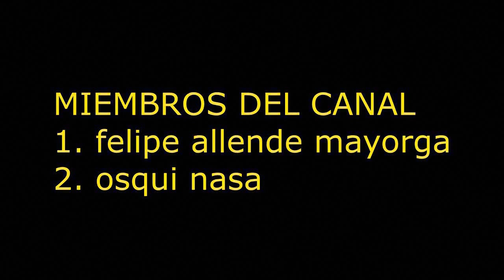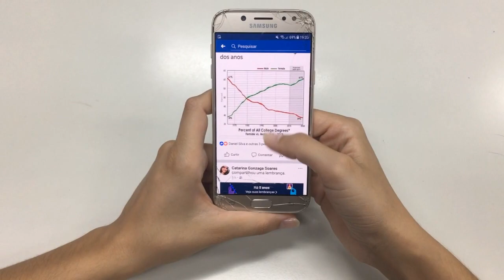CUANDO SERA EL FIN DEL MUNDO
HABRAN GRANDES SEÑALES EN EL FIN DEL MUNDO PARA EMPESAR NO SALDRA EL SOL DURANTE VARIOS DIAS HABRA PERSONAS GRITANDO A FUERA DE LAS CALLES LOS MUERTOS RRESUCITARAN PERO NO SE LES TENDRA QUE ABRIR LA GENTE IRA AL SUPER MERCADO A COMPRAR COMIDA PERO NO ABRA ADEMAS TODOS LOS PRESOS SERAN LIBERADOS DE LAS PRICIONES LOS MEDIOS DE COMUNICACION NI EN INTERNET SE INFORMARA QUE ES LOQUE ESTA PASANDO PERO AL FINAL LA HUMANIDAD SEDARA CUENTA QUE ES EL FIN DEL MUNDO PERO NO SABREMOS COMO TERMINARA EL PLANETA PERO NO SERA POR LAS CLASICAS TEORIAS DEL FIN DEL MUNDO SINO POR ALGO QUE SE APROXIMA UN GRAN EVENTO QUE DESCONOSEMOS
Únete a este canal para acceder a sus beneficios: